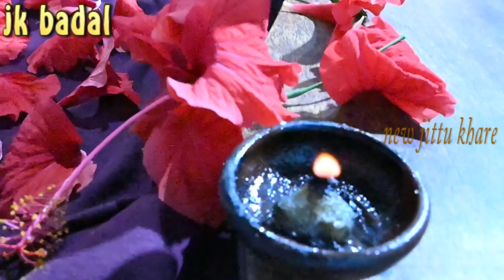एक गरीब भगत का वीडियो एक्टिंग जित्तू खरे बादल लेखक जित्तू खरे की message रिमझिम, देबी गीत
यह गीत बहुत पुराना जित्तू खरे की आवाज में 10 साल पहले रिकॉर्ड हुआ नए तरीके से इसका वीडियो बनवाया गया कैमरा अमित खरे एडिटिंग जित्तू खरे बादल